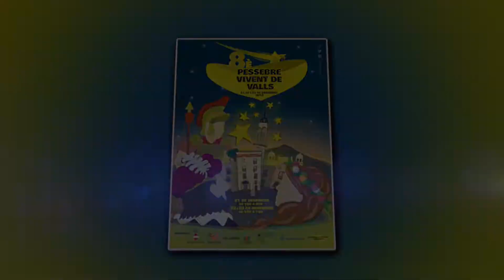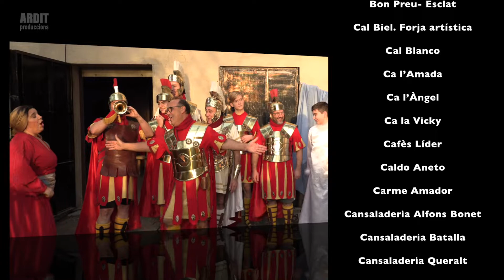Pessebre Vivent de Valls 2018 - Teaser de la 8è Edició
El Pessebre Vivent de Valls és una representació nadalenca al voltant de l'església de Sant Joan en el marc del nucli històric de la ciutat, i compta, com a tret diferencial, amb escenes teatrals, danses pròpies i música en directe; i és alhora un recorregut històric al llarg del temps i les èpoques de la ciutat de Valls. Aquest és un projecte impulsat des de l'any 2011 pel Centre Cívic de Valls i compta amb la participació tant de diverses entitats culturals, juvenils i de lleure de Valls com de tots aquells particulars que s'hi han volgut sumar. A més, el projecte té el suport de diverses empreses locals sense les quals el Pessebre no seria possible.

Col·laboració Vídeo
Gravació i Edició
© Arditproduccions